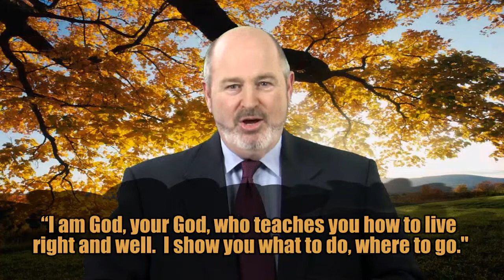7 Scriptures For Emergency Situations - Harold Herring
This week Brother Harold shares several encouraging scriptural promise that you can grasp hold of during difficult situations.

Join Harold each morning for:
Daily Conference Call - RichThoughts for Breakfast 7:30 CST